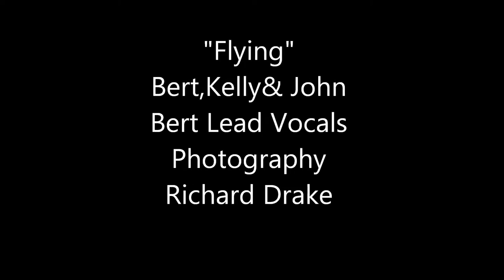Flying Featuring Bertram Albao and Richard Drake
One of A Kind Classic! Two Maestros Combined in Bertram Alan Albao Performing The Song "Flying" with Kelly Valente and John W. Abreu III and The Simply Amazing Maestro Photography By Richard Drake...